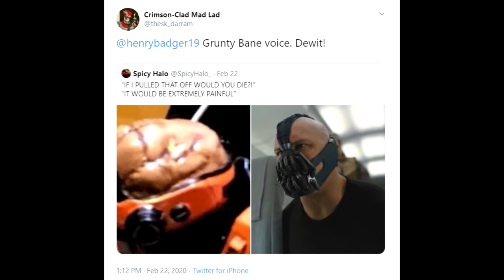(Halo Voice meme) Grunt reads out Bane lines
Thanks to @thesk_darram and @SpicyHalo_ on twitter for inspiring me!